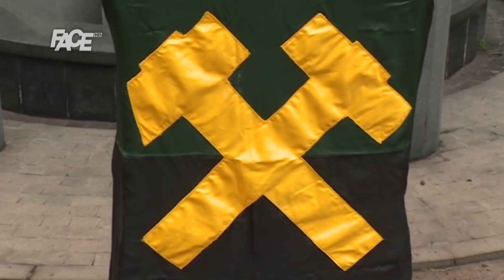VJESTNIK -07. 09. 2019.